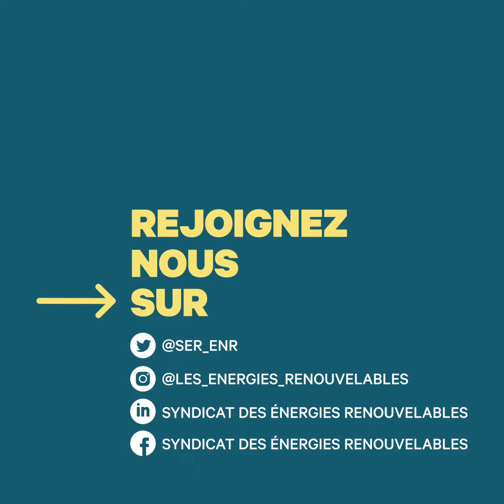Les énergies marines renouvelables, CestLeBonSens - Marc Lafosse, Énergie de la Lune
La France possède un vaste espace maritime, c'est un atout majeur pour la transition énergétique. Comment ? Réponse avec Marc Lafosse, Président du cabinet d'ingénierie en Energies Marines Renouvelables et génie océanographique, Énergie de la Lune.

Crédits vidéos : Idéol / Floatgen (éolienne flottante), Sabella (hydrolienne) et EDF Renouvelables (raccordement).